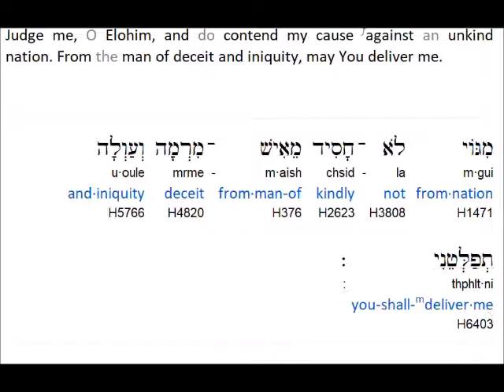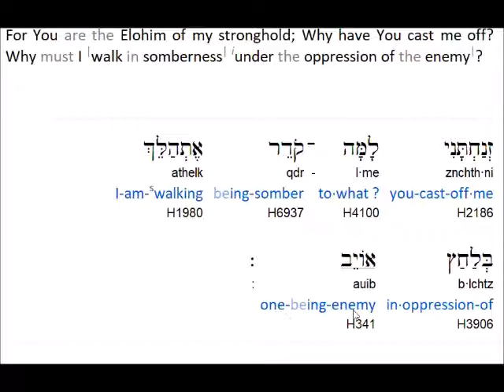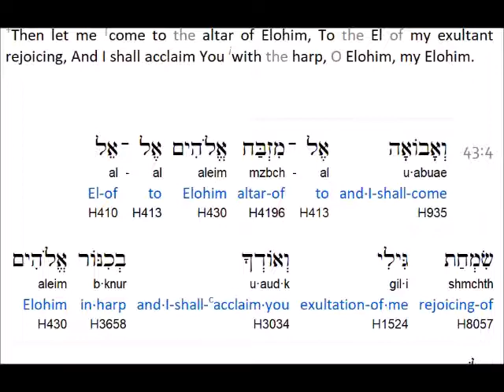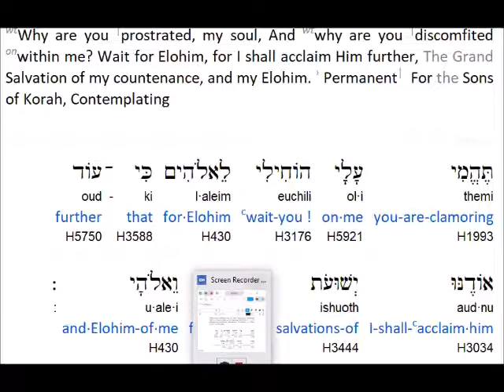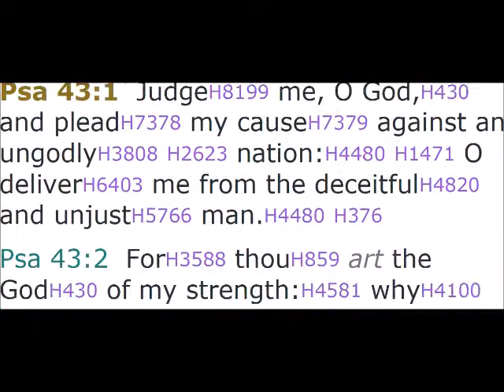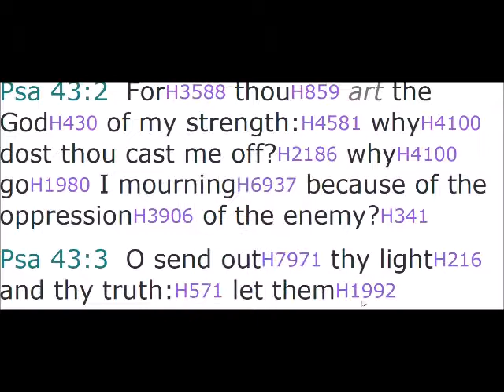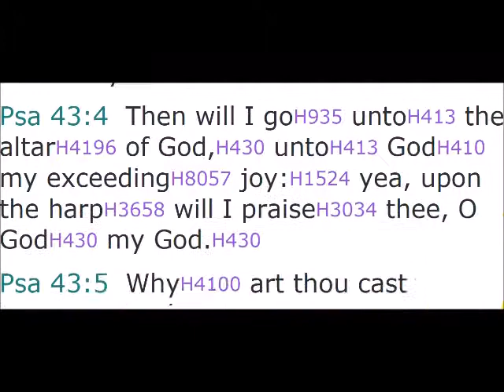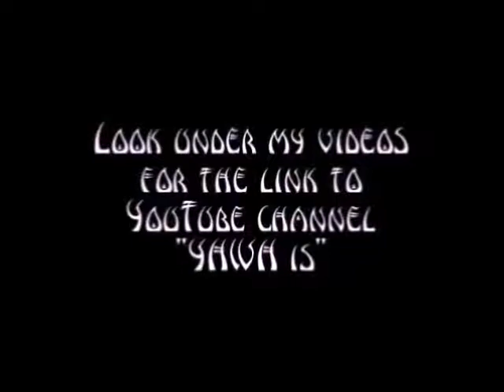Psalm 43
("like" and leave a comment )

Hidden Mountain